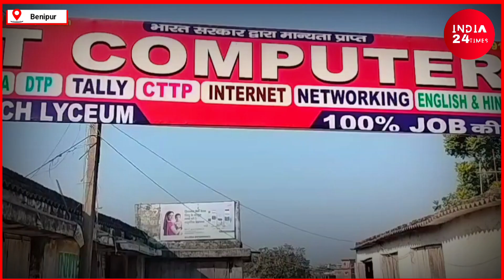Dsp आवास के सामने हुई एक साथ 2 जगह लाखों की चोरी | क्या वजह थी चोरी की घटनाओं को दिया अंजाम | देखिए!